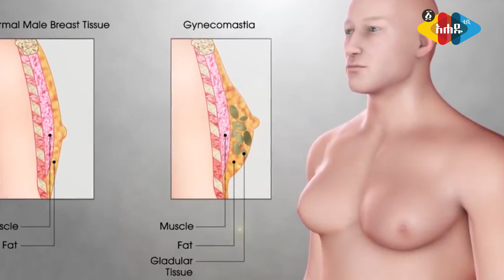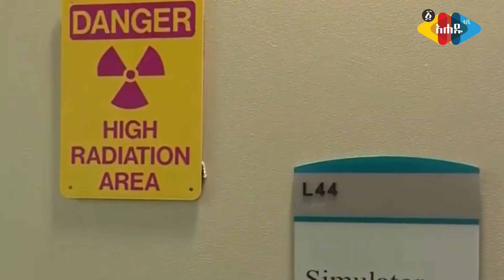Ahadu TV :የጡት ካንሰር በወንዶች